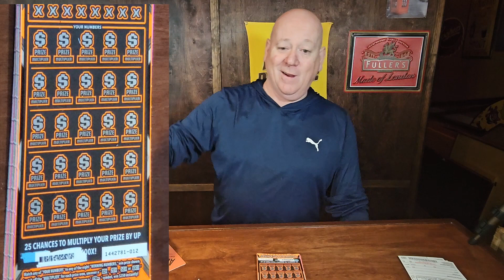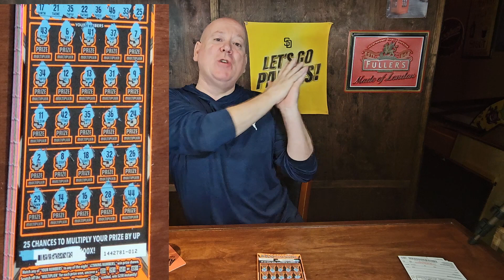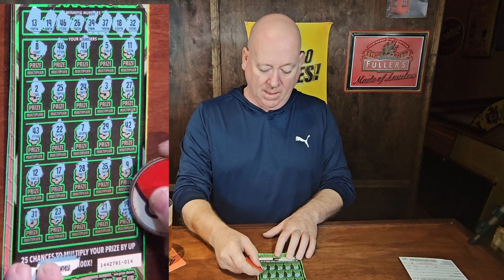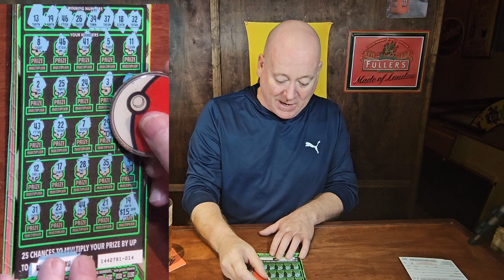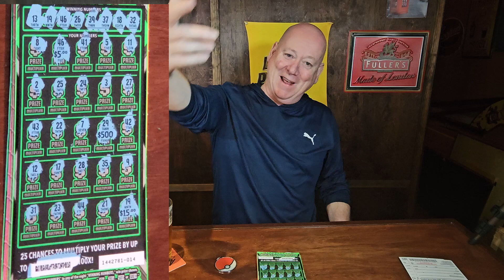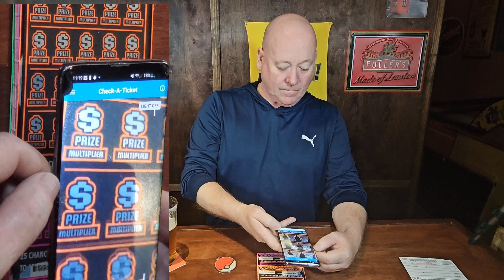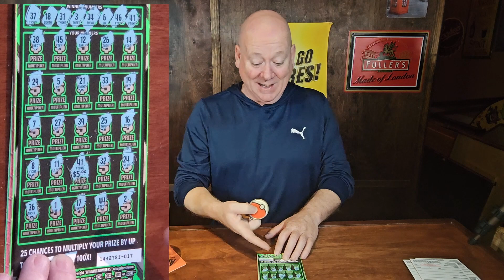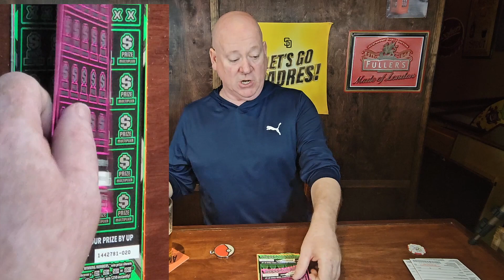2 of 3 BIG WIN Scratching a FULL PACK of 100 X California Lottery Scratchers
In this video we scratch a FULL PACK of the California Lottery Scratchers Tickets "100 X" for 30 chances to win $5,000,000

To keep the videos short for you we have posted the FULL PACK scratch session in to 3 shorter videos - here are the links to all 3

Contributions to the channel are welcomed and much appreciated via

Phileas Foggs
11385 Poway Road #100

Where ever you're scratching - we wish you the Best of Luck